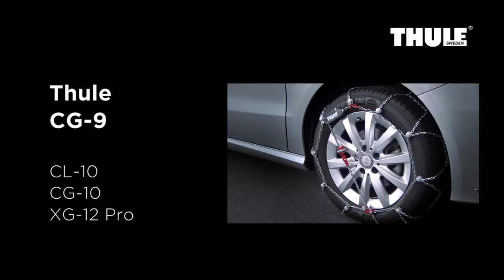THULE CG 9 CL 10 CG 10 XG 12 PRO XS 16 Schneekette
Bequem liefern lassen! Online-Shop von A.T.I. Autoteile Immler. Kette mit Selbstspannung.